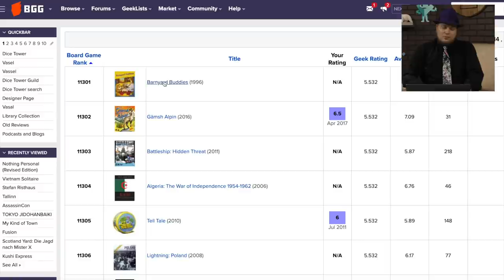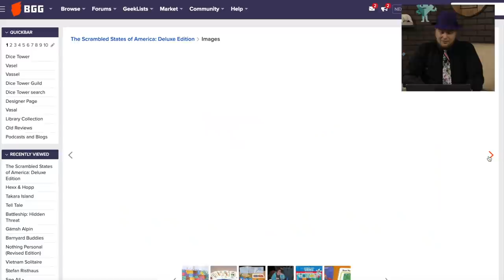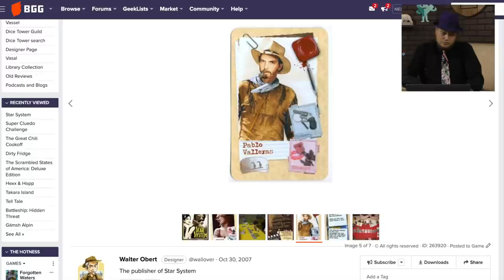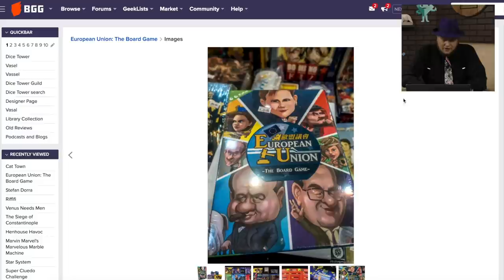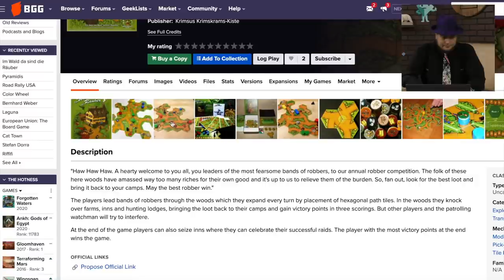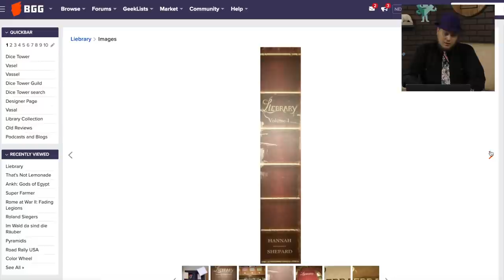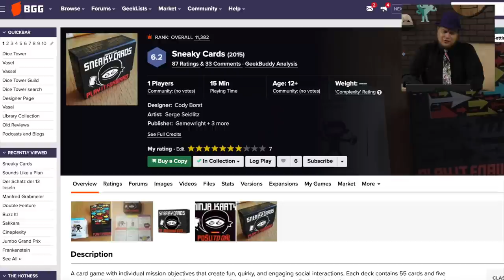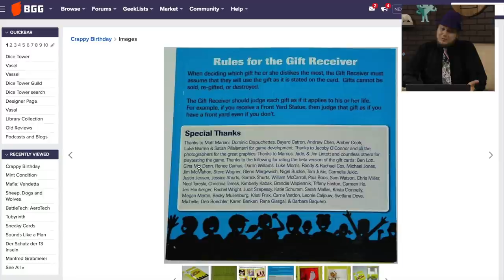10,000 and Below: Looking at Low Rated Games Below: (Barnyard Buddies to Crappy Birthday)